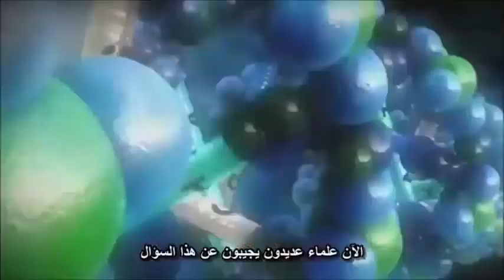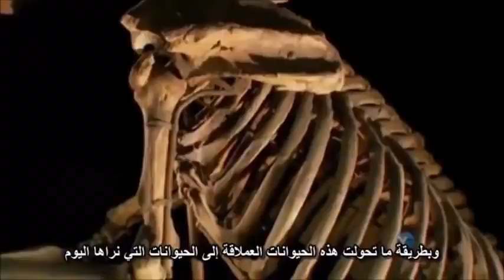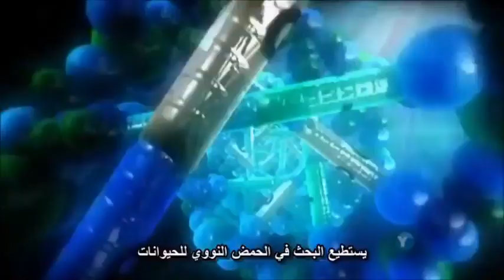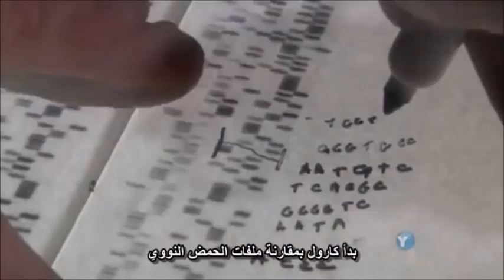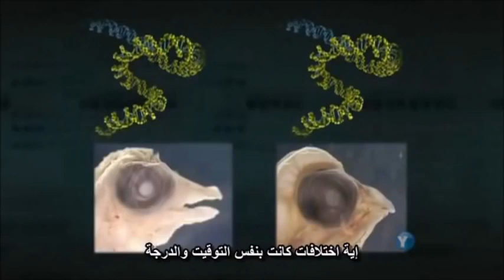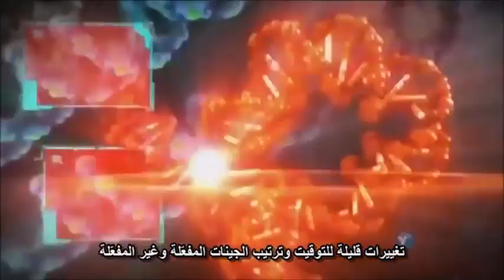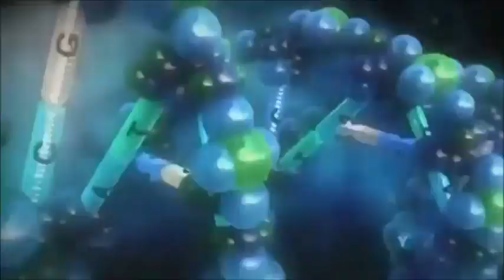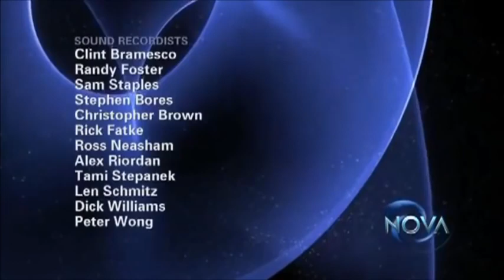وثائقي : ‫ما لم يعرفه داروين | نظرية التطور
نظرية التطور

حقوق الترجمة تعود لقناة : رينايسنس لترجمة العلمية